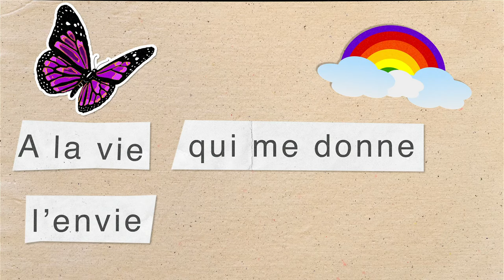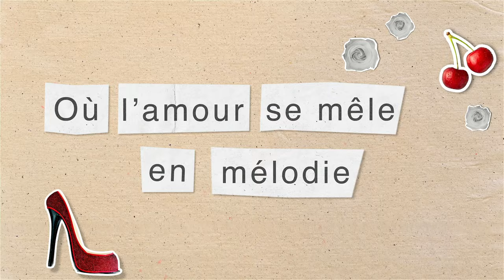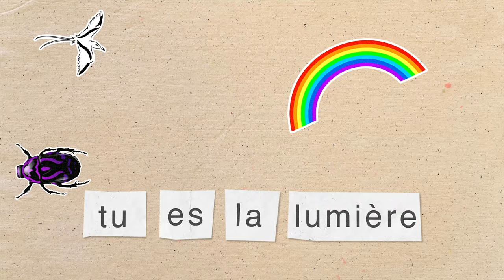Séverine Ferrer - à la vie